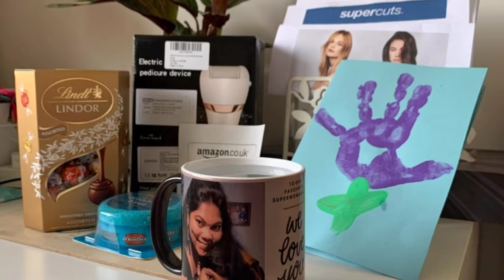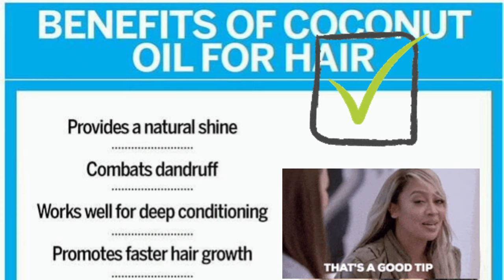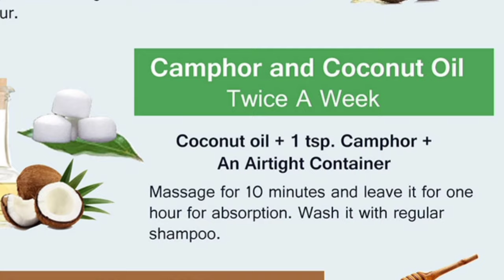Sang's Wellness Vlog I HairCut & DIY Hair Care I Home Remedies I Make Yourself a Priority I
Our first Vlog from Sang's Wellness!
Having many Hair problems?? No proper care due to Lockdown ? Do watch our Vlog to know about the DIY Home remedies to strengthen and care about your hair. Try these and make your hair healthy and shiny!

Wellness Tips :

#1 Do Regular Oiling (preferably Coconut Oil)

#2 To cure Dandruff + Itchiness : Warm coconut oil and add pinch of camphor and massage for 30 minutes and wash

#3 To minimise or improve Grey Hair : 1 Tablespoon Henna + 1 Tablespoon Curry leaf powder + 1 Tablespoon Amla powder. Mix all in Yogurt and apply and soak for 30 minutes and wash

#4 For Thick Volume and Baldness : Aloe vera Gel + Coconut Oil to be made as a paste and applied to the hair. Soak for 30 minutes and wash

#5 For better Hair growth : Mix the fenugreek paste in rice water and apply to the hair and soak for 30 minutes and wash